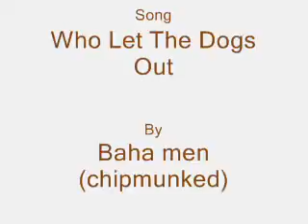Meet Touch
You met her in "The Twilight Hound" now meet her at home on a normal day.